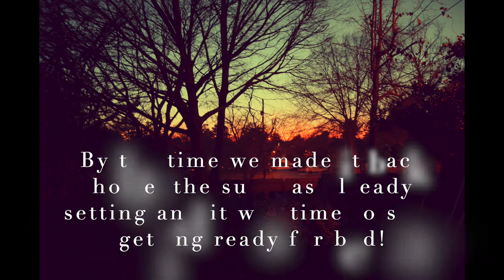SPEND THE AFTERNOON WITH US | GOODWILL HAUL | THE BEST CINNAMON ROLL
So this is what the afternoon usually looks like for us on a typical day especially when the weather is GREAT and giving beautiful vibes!

But I need your help... please watch until the end of this video to let me know if I should re-paint the color of Ri's new rocking chair that I picked up from Goodwill.